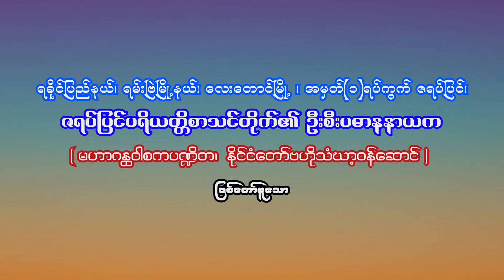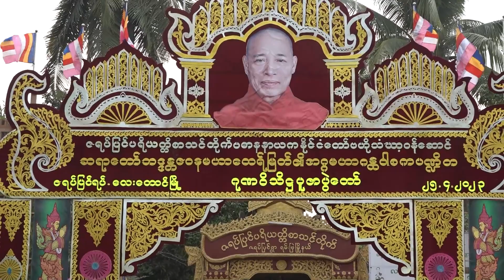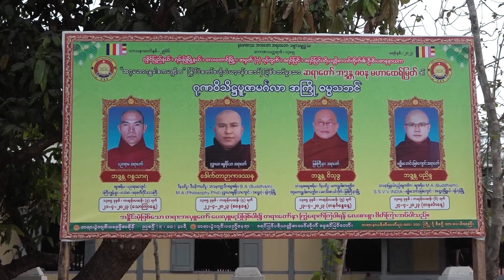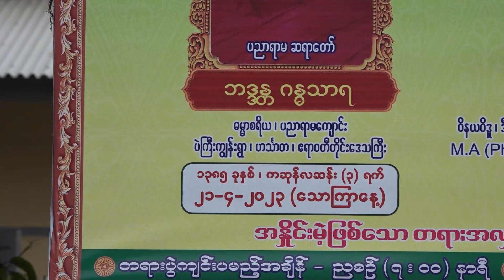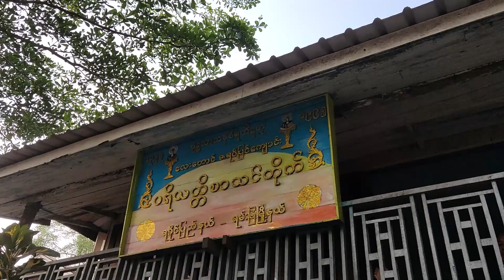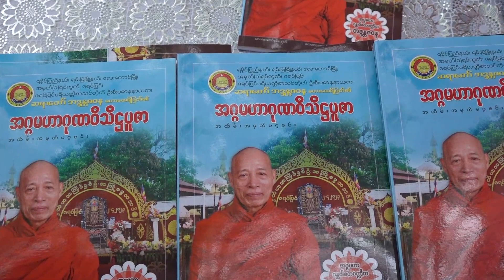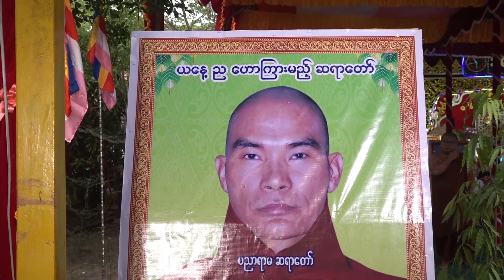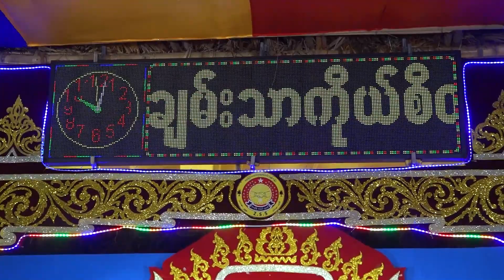ဇရပ်ပြင်ပရိယတ္တိစာသင်တိုက်၊ ဦးစီးပဓာနနာယကဆရာတော် ဘဒ္ဒန္တဇဝန၏ "အဂ္ဂမဟာဂုဏဝိသိဋ္ဌပူဇာသဘင် အကြိုတရားပွဲ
ဇရပ်ပြင်ပရိယတ္တိစာသင်တိုက်၊ ဦးစီးပဓာနနာယကဆရာတော် ဘဒ္ဒန္တဇဝန၏ "အဂ္ဂမဟာဂုဏဝိသိဋ္ဌပူဇာသဘင် အကြိုဓမ္မသဘင်ပွဲ
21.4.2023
ဘဒ္ဒန္တဂန္ဓသာရ
ပညာရာမကျောင်း
ပဲကြီးကျွန်းကျေးရွာ
ဟင်္သာတမြို့နယ်၊ ဧရာဝတီ ပူဇော်ဟောကြားသည်။